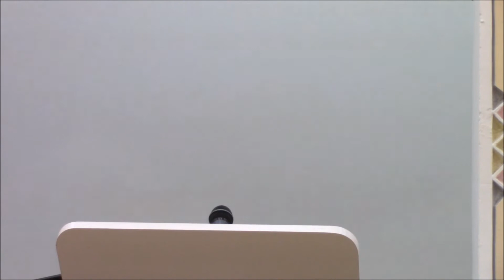|| Sh Ibrahim Al Adasani || Story of Adie Ibn Hatim Taie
This Jum'ah Khutbah was held on 3rd November, 2017 in Masjid Al Othman, Kuwait City